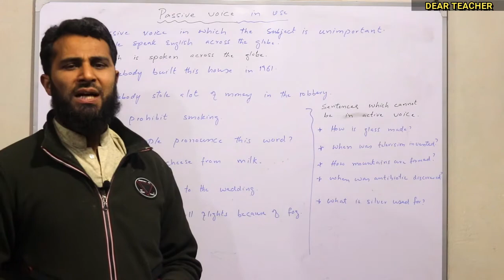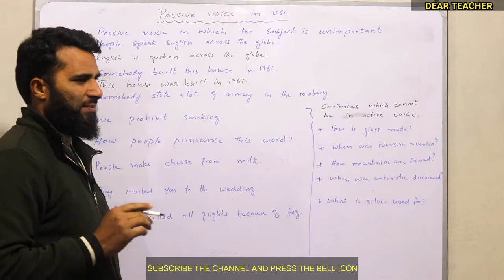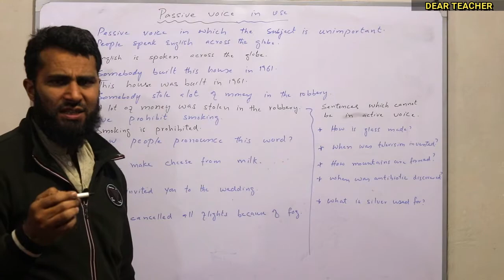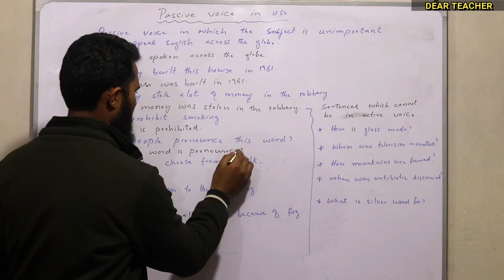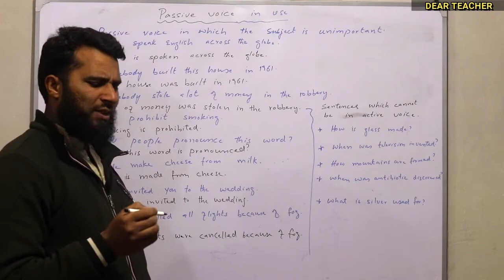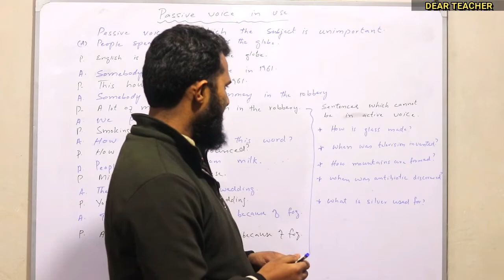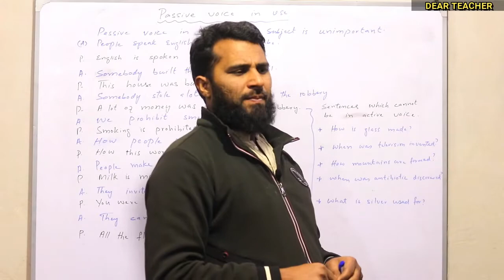Passive voice in daily conversation with tips and tricks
Learn the easy ways and tips to understand real life usage of passive voice. The video will help aspiring students of English language to know the correct and real use of passive in daily conversation. Please watch the video to end to feel the difference. We are committed to providing excellent informative videos for learners and aspirants of the language of the ruling elite.